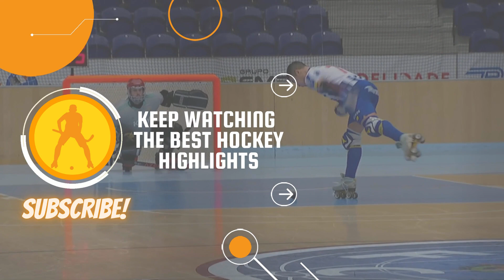Highlights Martinelia CP Manlleu vs Deportivo Liceo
🏆 WSE CHAMPIONS LEAGUE WOMEN 2022/23
📆 GROUP B - JORNADA 6
🎥 WSE TV

⚫️ 1-0 | Elisabet Gurri 00:00
⚫️ 1-1 | Alba Garrote 00:40
⚫️ 1-2 | Lucía Paz 01:15
⚫️ 1-3 | María Sanjurjo 01:38